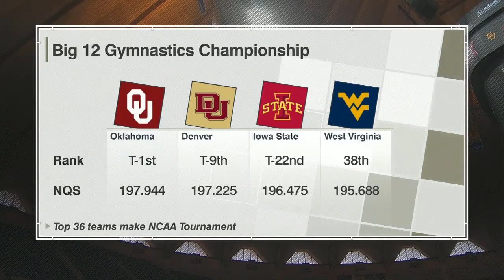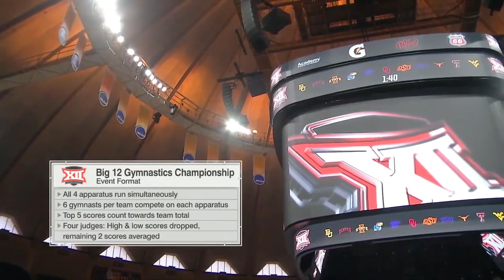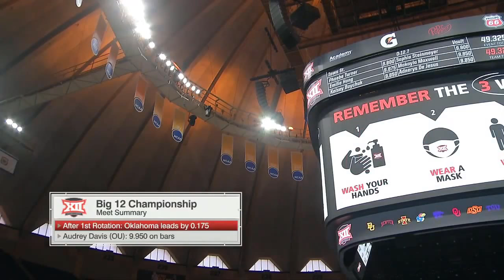Big 12 Women's Gymnastics Championship Mar 20